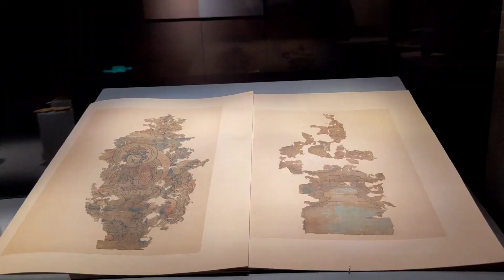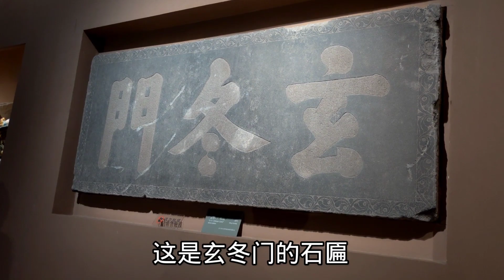山西的大城市大同，辽金的西京明清的边关重镇，历史太浓厚了！